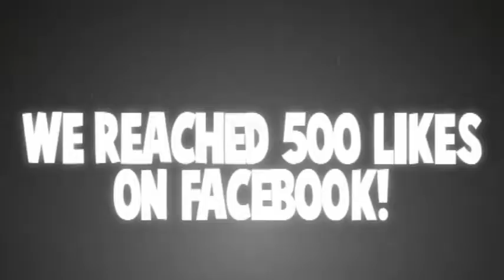Ambient Media's Major Announcement!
Ambient Media of Columbia, SC has reached 500 likes, on it's page. Thank you to all of our friends, family, and fans... of course you're all family to us! Event lighting, audio, video, media and staging services throughout the South East.